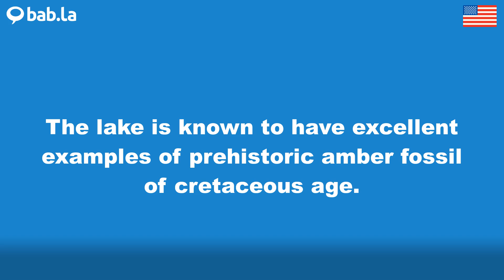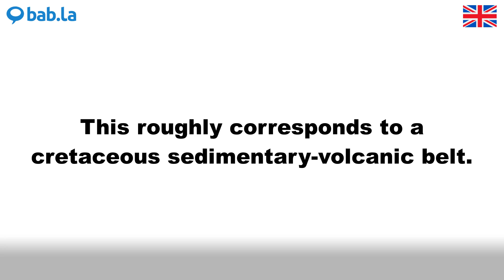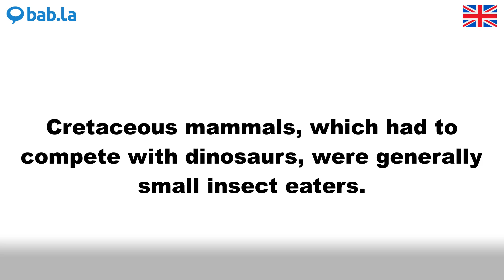CRETACEOUS pronunciation | Improve your language with bab.la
Improve your spoken English by listening to CRETACEOUS pronounced by different speakers – and in example sentences too. Learn and love languages with bab.la.